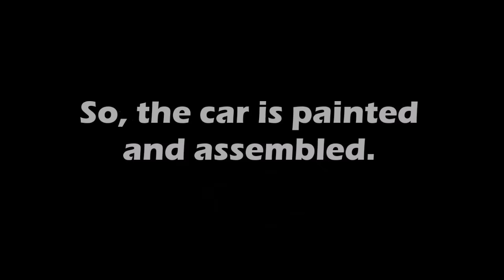Mazda CX5. Body repair. Ремонт кузова.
Body repair